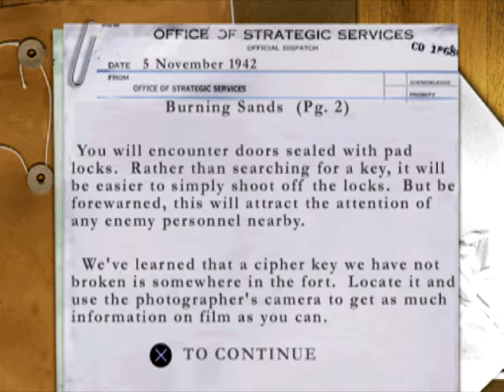Medal of honor Underground 2-3 ps en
Medal of honor Underground walkthrough on sony playstation 1.
Прохождение игры Медаль за отвагу  на английском языке в эмуляции Сони Плейстейшн 1 на канале AlexPlays0

Youtube.com/c/AlexPlays0 - Канал о прохождении как старых компьютерных игр, так и современных. На канале более 1500 роликов с прохождением игр разных жанров и стилей.